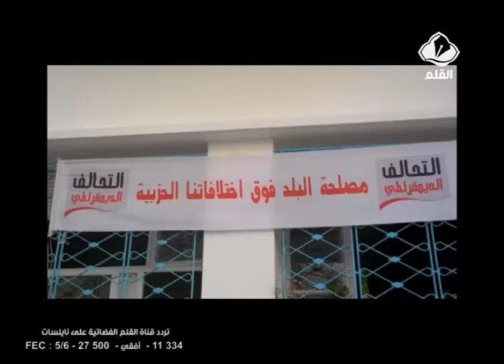مؤتمر حزب التحالف الديمقراطي